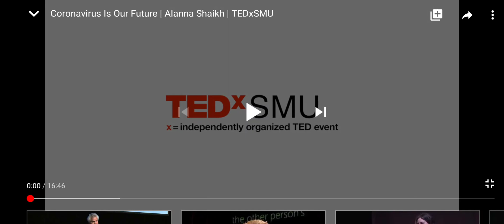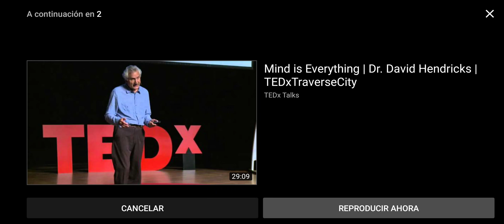Corona virus is Our Future-Alanna Shaik-TEDxSMU CC ENGLISH [FREE QUICK EASY]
Global health expert Alanna Shaikh talks about the current status of the 2019 nCov coronavirus outbreak and what this can teach us about the epidemics yet to come.  Alanna Shaikh is a global health consultant and executive coach who specializes in individual, organizational and systemic resilience. She holds a bachelor’s degree from Georgetown University and a master’s degree in public health from Boston University. She has lived in seven countries and it the author of What’s Killing Us: A Practical Guide to Understanding Our Biggest Global Health Problems. Recent article publications include an article on global health security in Britain’s Daily Telegraph newspaper and an essay in the Annual Review of Comparative and International Education. She blogs on coaching and personal resilience This talk was given at a TEDx event using the TED conference format but independently organized by a local community.